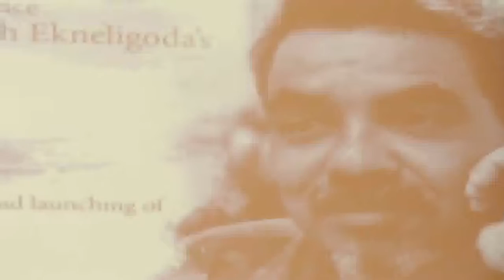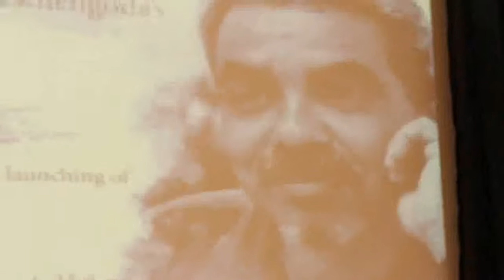Prof Oliver Abenayaka About Ekneligoda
මහාචාර්ය සාහිත්‍යචක‍්‍රවර්තී ඔලිවර් අබේනායකයන් විසින් එක්නැලිගොඩ පිලිබදව